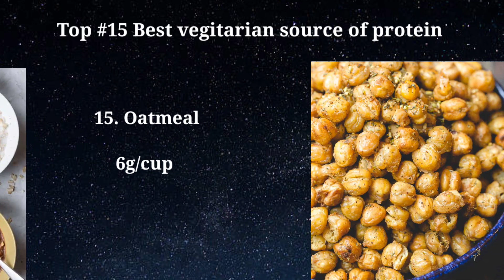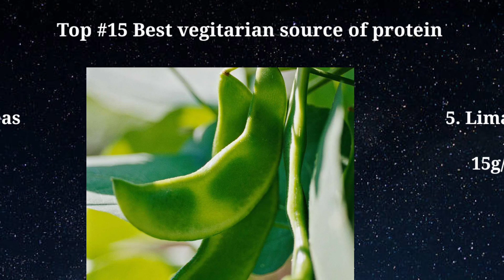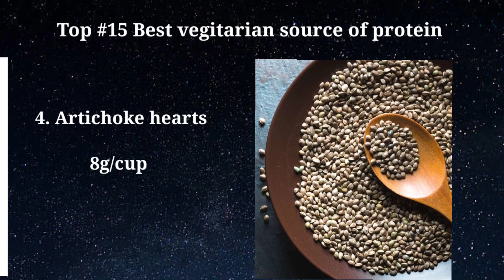15 Top Vegan Sources of Protein! You Won't Believe It! | planet falls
Vegan source of Protein